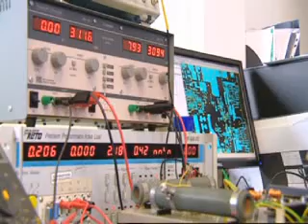Clyde Space on BBC Scotland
This is BBC news report was broadcast on Tuesday 10th August 2010.  It features an interview with Clyde Space CEO, Craig Clark, about the announcement of the UK CubeSat programme, UKube and also Prof. Colin McInnes of the University of Strathclyde Advanced Space Concepts Lab.

Read more about Clyde Space and UKube on the BBC